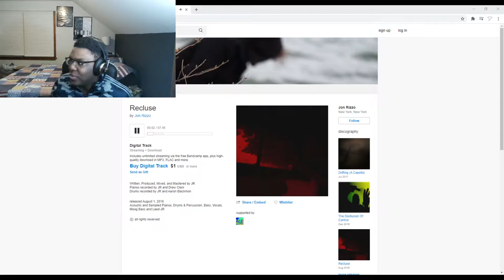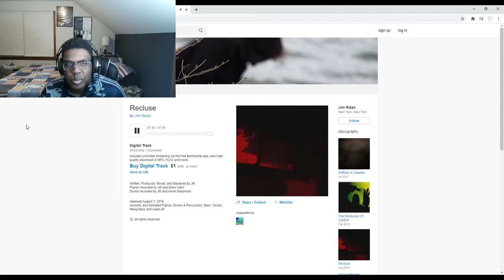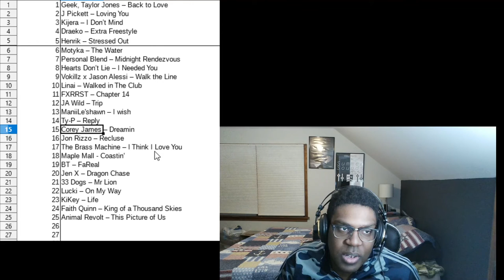Reacting to Undiscovered Music - Jon Rizzo - Recluse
Reacting to new music from smaller artists to bring more light to their work.

Soundcloud.com/itstdbrown